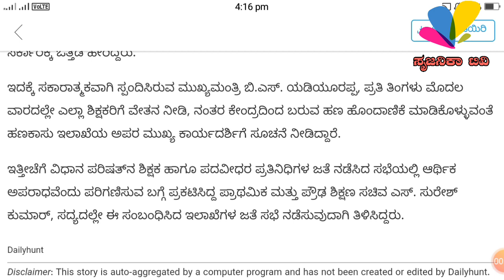ಶಿಕ್ಷಕರಿಗೆ ಗುಡ್ ನ್ಯೂಸ್ ನೀಡಿದ ರಾಜ್ಯ ಸರಕಾರ